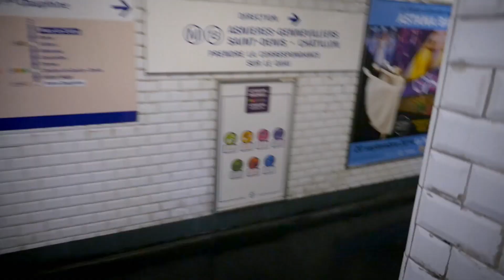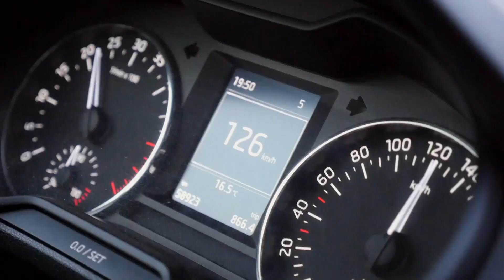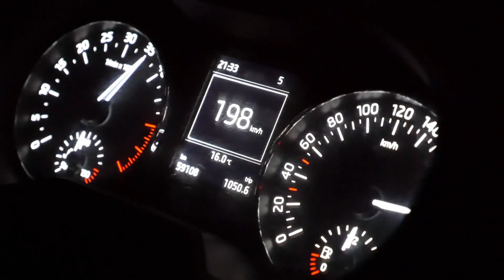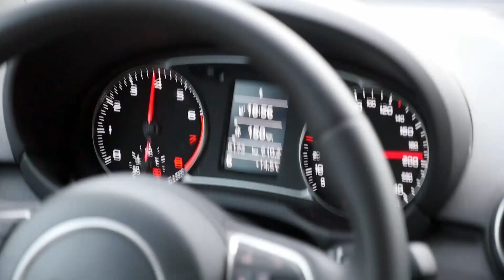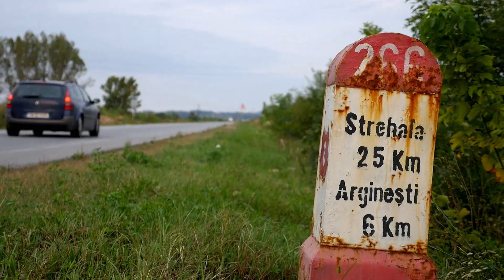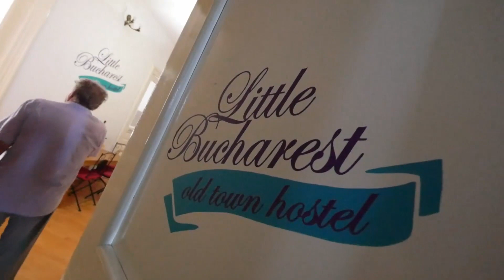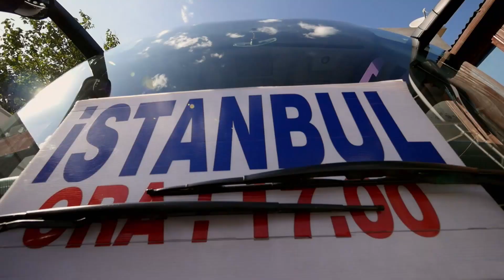Around the World in 80 Days Without Money - Ep1: Europe - Full Travel Documentary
Le Tour du Monde en 80 jours sans un sou/Around the World in 80 Days Without Money

Travelling around the globe in 80 days with no money...Crazy? Yes! Impossible? Let’s find out... Two friends, the optimistic travelers have decided to travel the world without spending a single penny of their own, and thus depending completely on human kindness to eat, sleep and even travel!

This unique adventure starts in the Episode 1: Leaving from Paris, the two adventurous friends are ready to take on the world. They are heading East, each with a backpack for only luggage and high hopes in the goodness of people. The first step in this crazy challenge: Crossing Europe.

More episodes incoming.

00:00 Intro
00:39 Paris-Istanbul
26:10 Credits